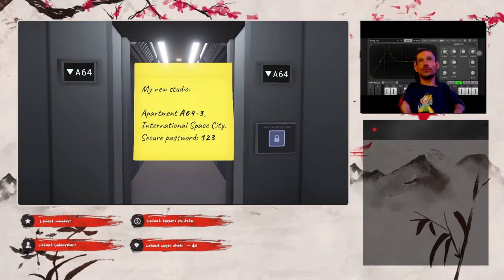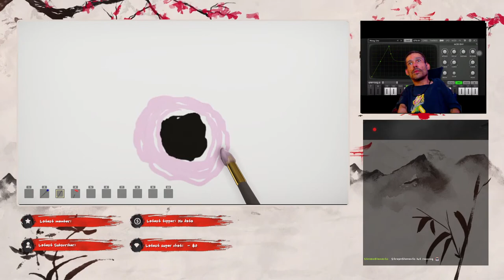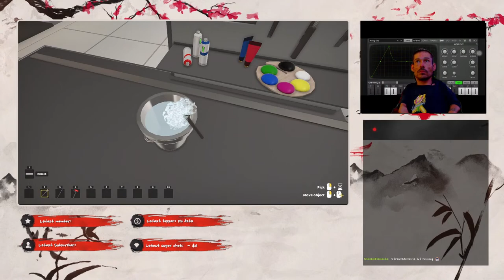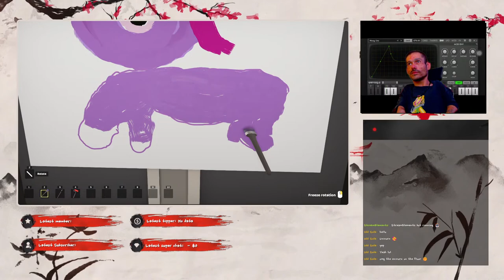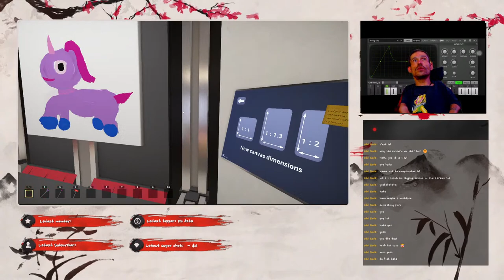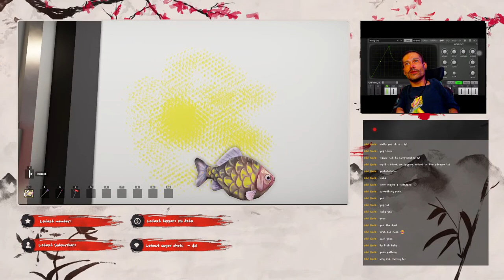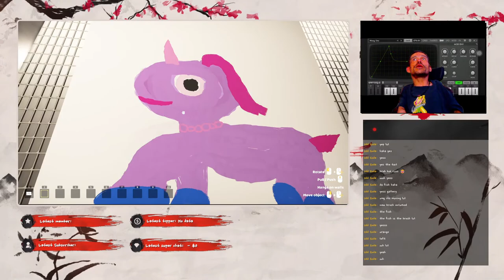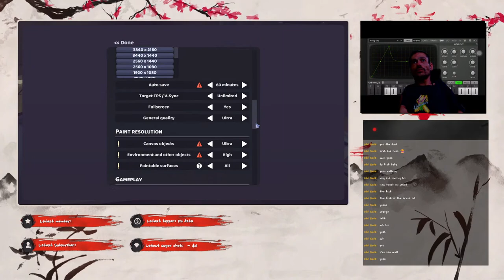Such Art! Painting Unicornz for Alexa